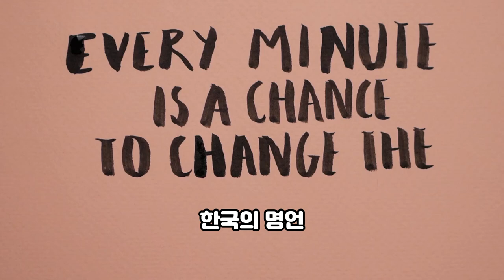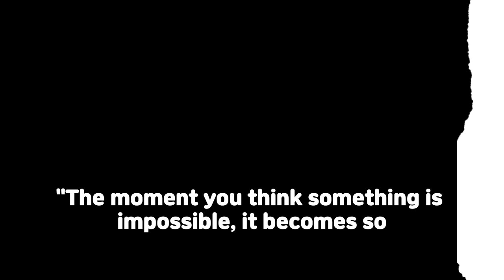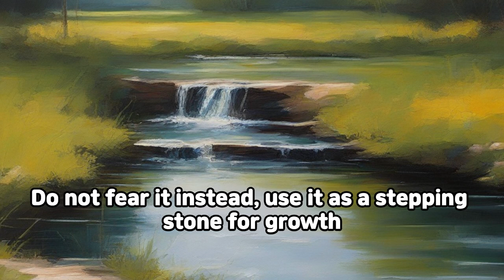한국 명언 열가지 here are the 10 Korean proverbs